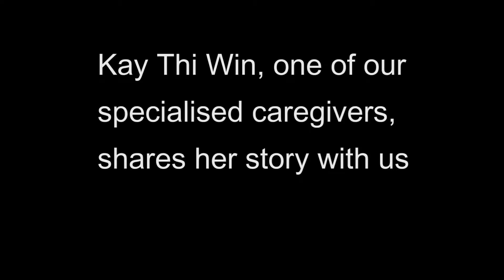Kay Thi Win - Working as a Live-In Caregiver in Singapore - in English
Kay Thi Win works with Active Global Specialised Caregivers in Singapore. In this video she shares her inspiring experience. If you are looking to hire a Caregiver for your family member in Singapore or Hong Kong, find out more EA License 13C6324